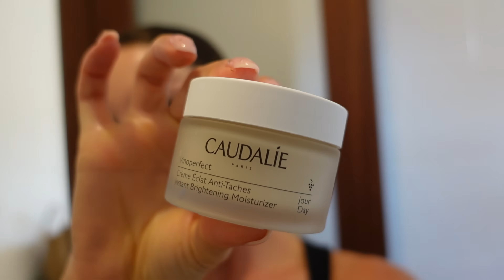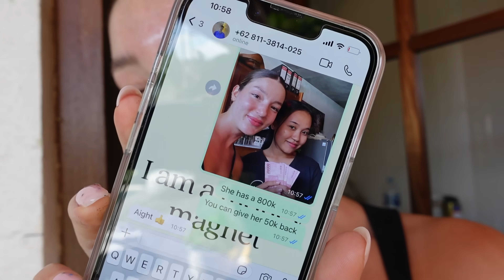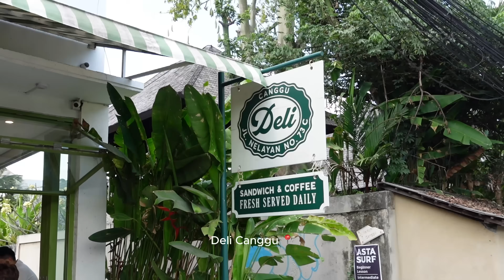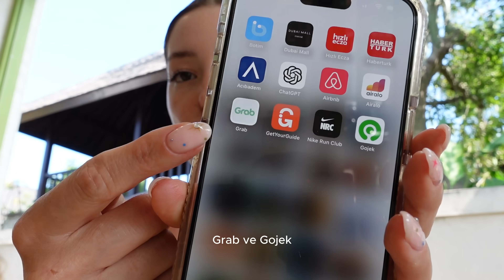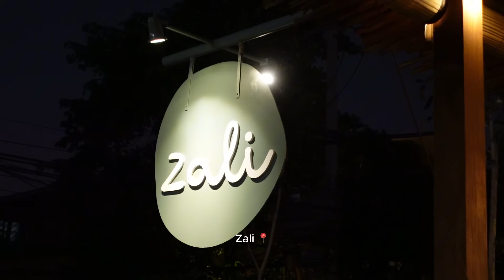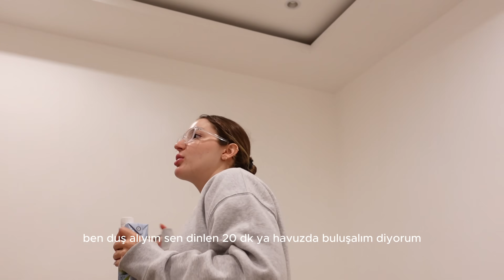Bali 2024 Vlog 2 , genel bilgiler , gün batımı , bali belly , sakin bir gün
Bu vlog çok içime sindi, en sevdiğim sakin günlerden biriydi ve çoğu önemli konuya değindiğimi düşünüyorum❤️

Bali'nin son 1 vlogu kaldı , sorularınız için yorumlarda buluşalım❤️